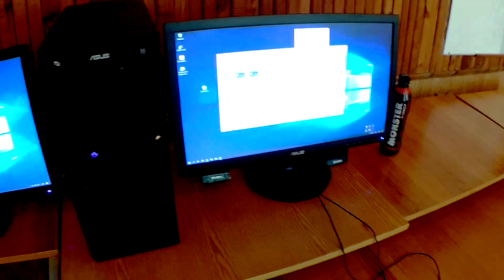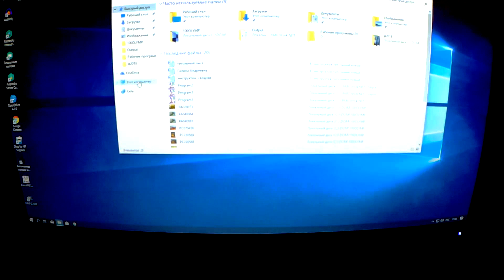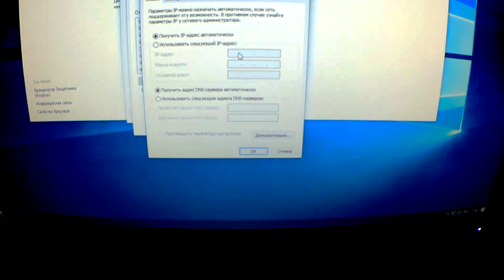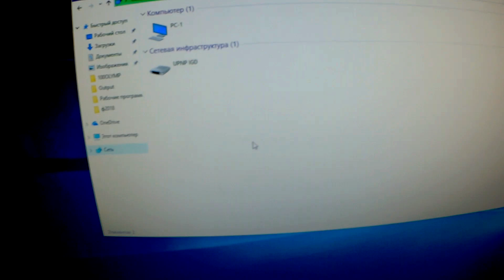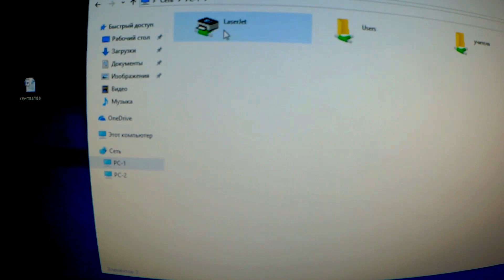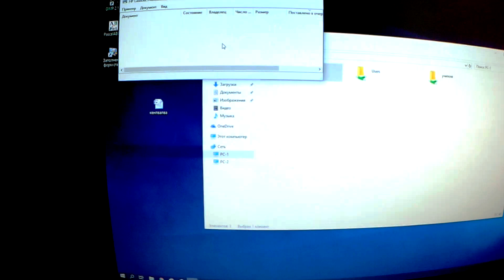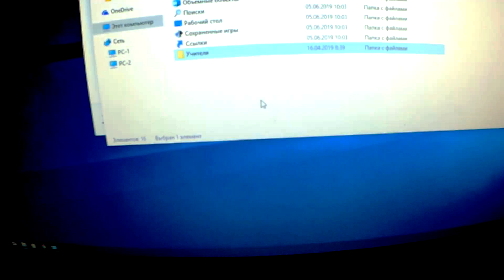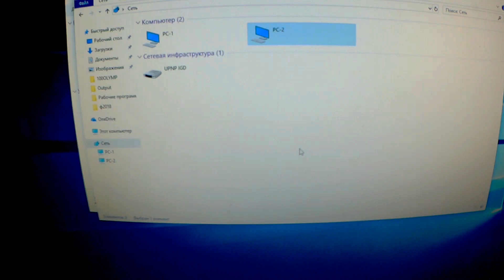Правильная настройка локальной сети windows 10.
Как настроить локальную сеть, если есть проблемы при настройке? Подробная инструкция!
Что делать если компьютеры не видят друг-друга в сети?
Установка и настройка сетевого принтера, как настроить сетевой принтер?
Как создать общую папку в сети?